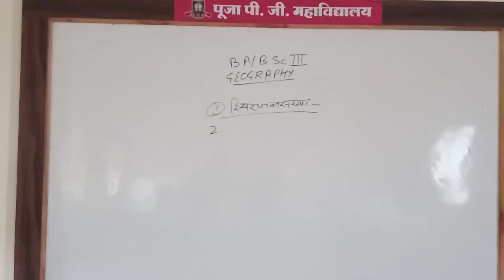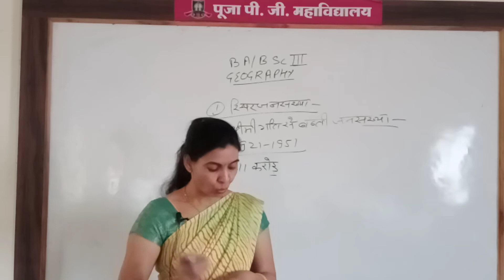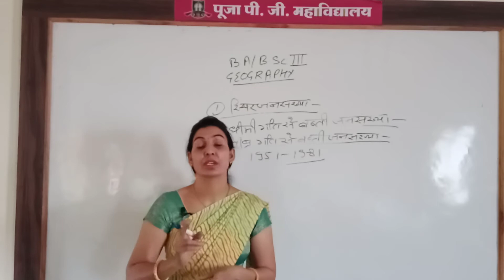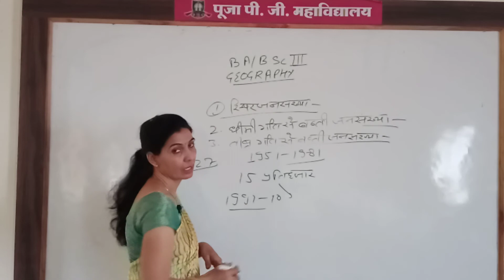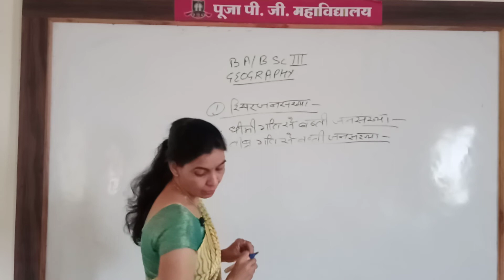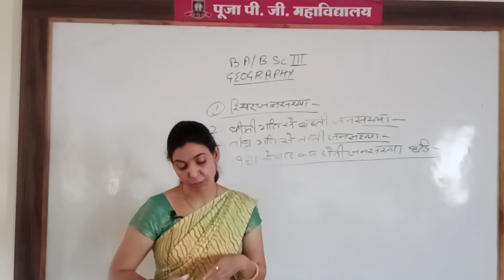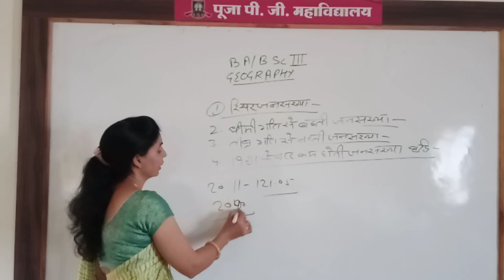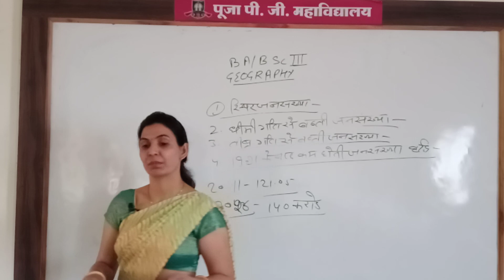B.A. B.SC. PART 3 GEOGRAPHY CLASS 33(2)